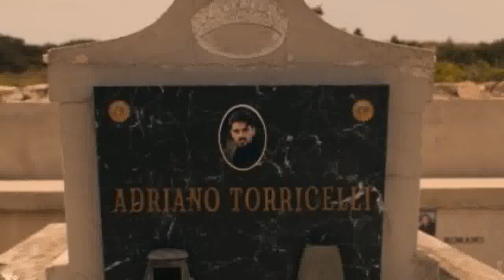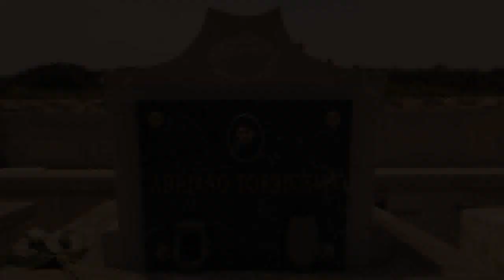《禁錮之慾》系列終章！《再現之慾》蘿拉消失、霸總馬西莫墳前哀悼，黑幫準備戰起來？ 拒絕金魚腦！好上手的Qubii Duo備份豆腐，超萌哆啦A夢設計款，讓你不粗心！